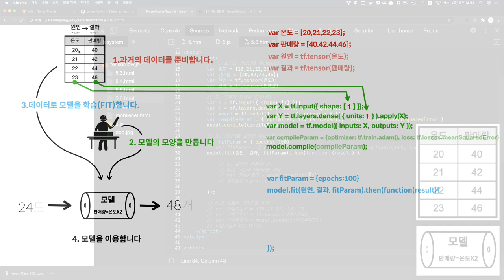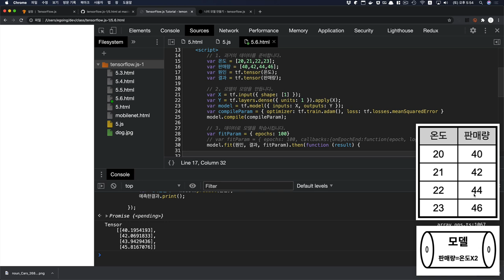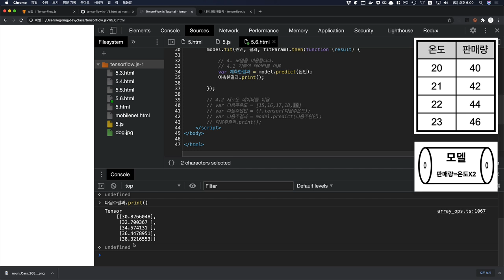JS로 만드는 AI : TensorFlow.js - 5.6. 나의 모델 만들기 : 모델의 이용과 학습